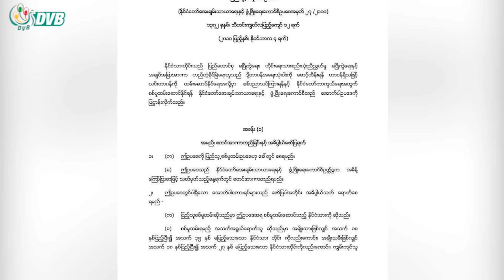စစ်မှုထမ်းဖို့ (၅)နှစ်စာချုပ်မှာ လက်မှတ်ထိုးခိုင်းနေ - DVB News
ပြည်သူ့စစ်မှုထမ်း ဥပဒေအရ ၂ နှစ် စစ်မှုထမ်းဖို့ ခေါ်ဆောင်သွားခံရတဲ့ လူငယ်တွေကို  ၅ နှစ် စစ်မှုထမ်းဖို့ လက်မှတ်ရေးထိုးခိုင်းတဲ့ သတင်းတွေကြောင့် မိသားစုဝင် စိုးရိမ်နေပါတယ်။